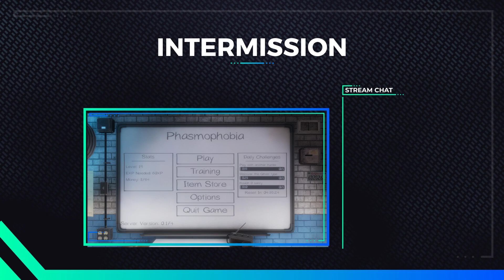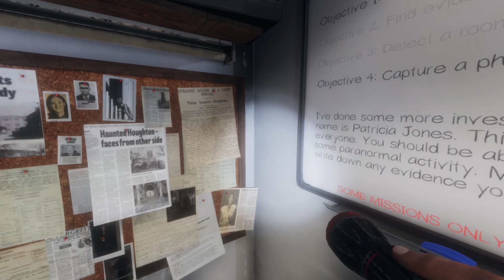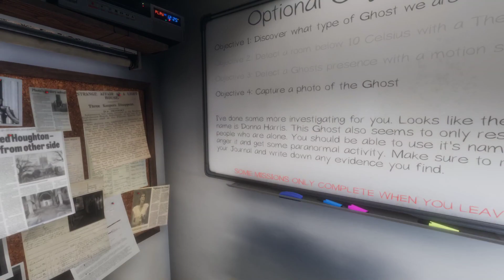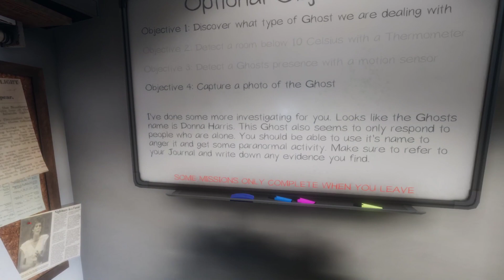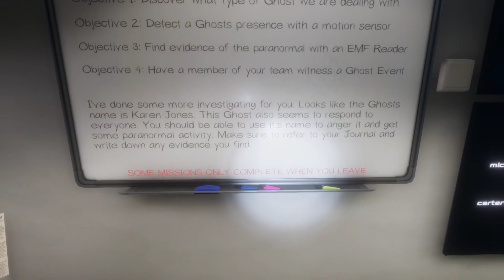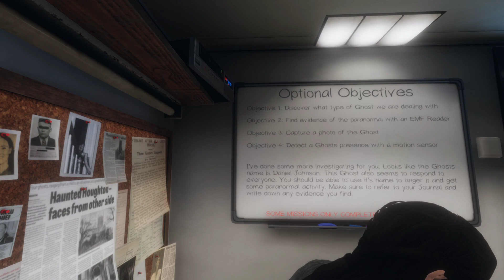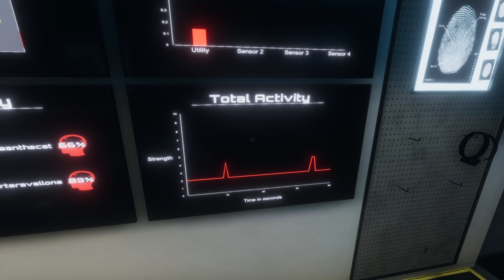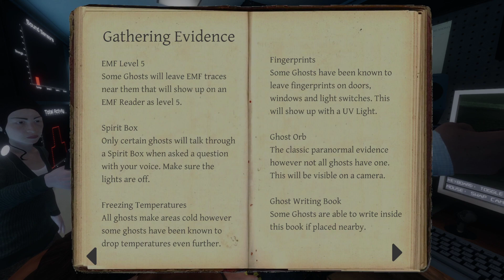Phasmophobia: The Slightly Better Crew